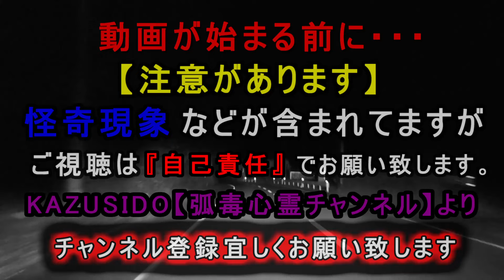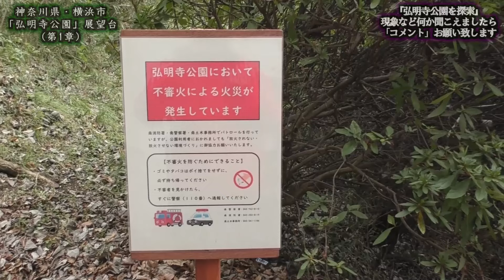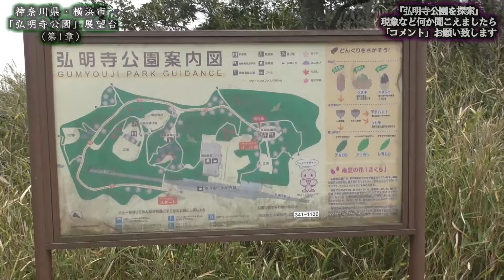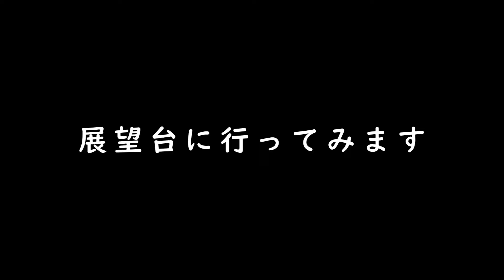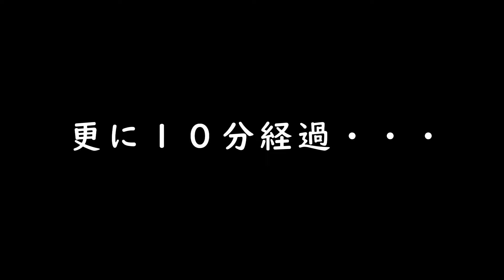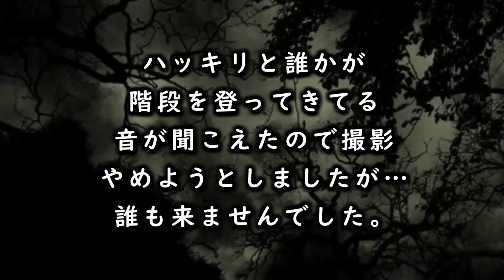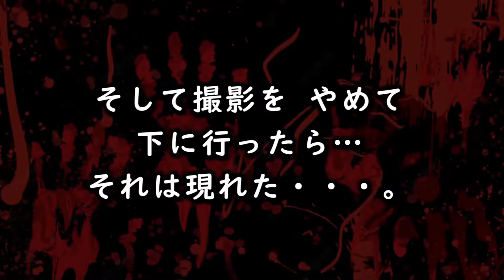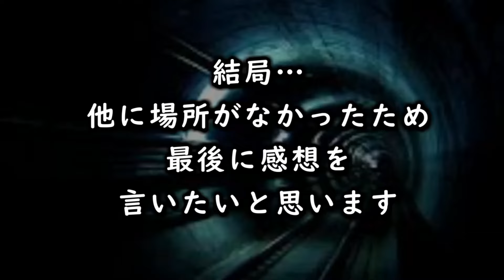【弘明寺公園・総集編】不可解な事件が多い展望台で探索してみたらメインの場所が判明しました。『GHOST TUBE検証』(第1章～第3章)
神奈川県横浜市南区弘明寺町
★ライブ配信を週３でやってます!!★【火・木・日】
２０２４年　３月２０日　更新日
【暗夜・閲覧注意】最強の事故物件…『茨城県S邸』に実際泊まってみて検証してみました。桐木さんも実際に来て頂きました！【前編】
【暗夜・超危険】禁断の部屋をすべて公開します『異常な現象』に明らかに人ではない事が分かりました。「茨城県S邸に実際泊まってみて検証」【後編】
【暗夜】明けましておめでとうございます！！＆メンバーで反省会・感想  2023年→2024年の目標を話します!!
【STスタジオ】全力で紹介します!!超オススメできる最強メンバーのYoutuber!!心霊だけじゃない!!【１】
【ああちゃり】超美人OL心霊Youtuberについてガチ語りしてみた…マジで注目【１】～【２】
【オウガマトキFILE】初めて見た感想を言います。実はランキング〇位らしい… 【１】
【橋本京明】日本一の陰陽師…一言でヤバイ神的存在の人物を紹介致します。【１】～【２】
【ダラシメン】やーかずさんについて…お話させて頂きます。心霊旅のイケメン男!!!【１】
【Mtv】あの橋本京明さんとコラボしている心霊オススメYoutuber…リアル心霊検証！！ 【１】
☆☆その他☆☆
【スピリットボックス】使い方と実際に心霊スポットで使ってみた結果…見事に心霊動画になってしまったｗ
☆お知らせ☆
【KAZUSIDO LINEスタンプ始めちゃいました!!】
【KAZUSIDO→amazon欲しい物リスト始めてみました(*^_^*)!!】
🦍KAZUSIDO🦍